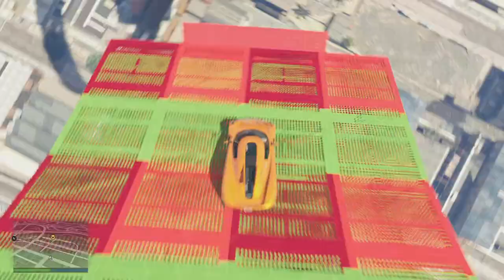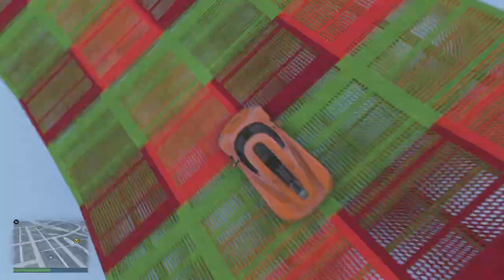GTA5 Online - Activite De La Semaine Entity MT Rollercoster Stunt Race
Amazing Entity MT Ribbons Fun Race On PS5